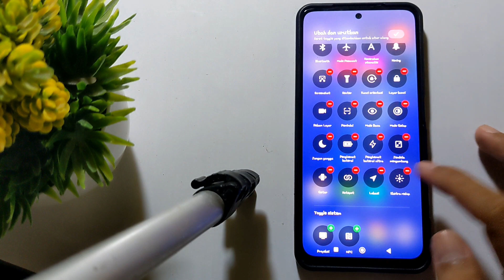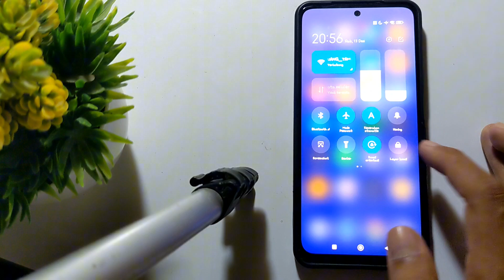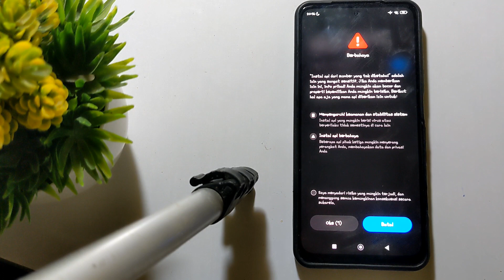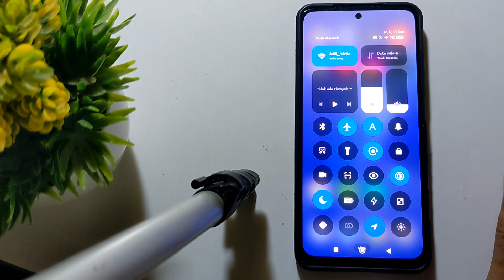MEMASANG CONTROL CENTER HYPER OS DI MIUI 14 DAN 13